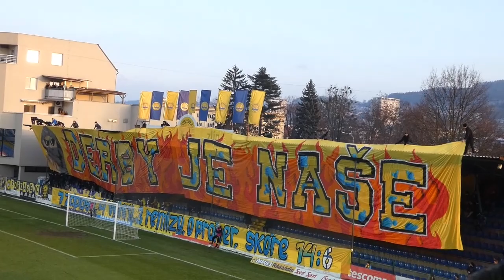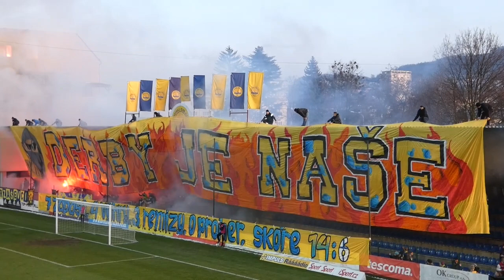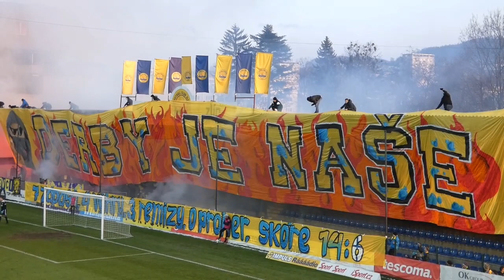Zlín - Slovácko 2nd Half (Zlín Tifo) 09.02.2019